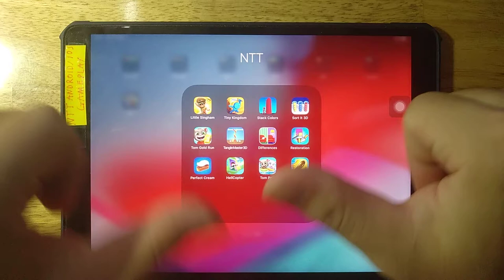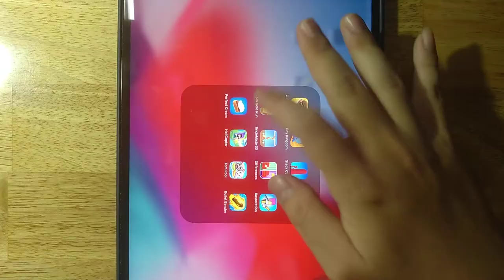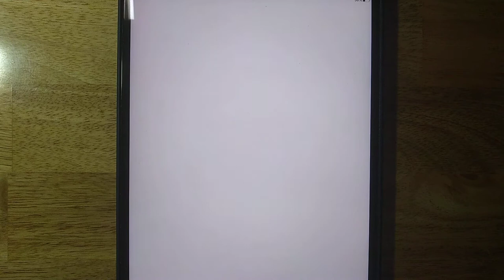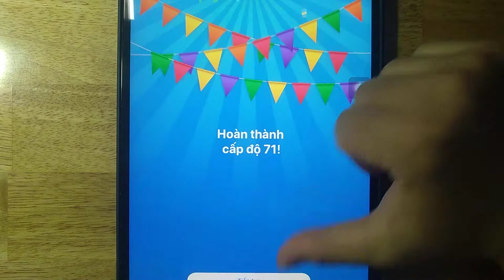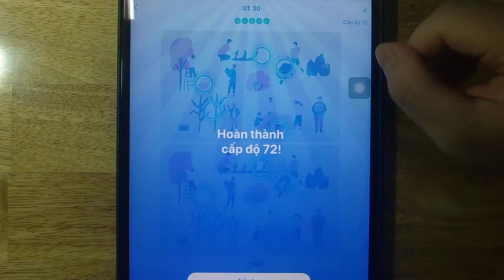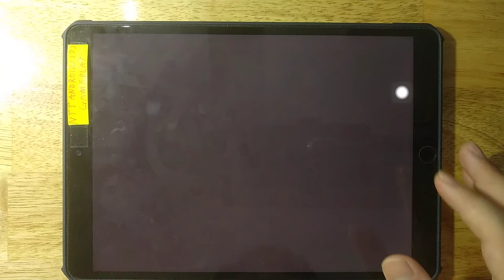Little Singham,Tiny Kingdom,Stack Colors,Sort It 3D,Tom Gold Run,Tangle Master 3D,Differences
Little Singham,Tiny Kingdom,Stack Colors,Sort It 3D,Tom Gold Run,Tangle Master 3D,Differences,Restoration,Perfect Cream,HellCopter,Tom Pool,Bullet Bender

Android GamePlay
iOS GamePlay
iPad GamePlay
GamePlay Walkthrough